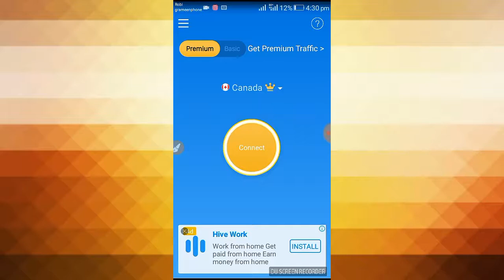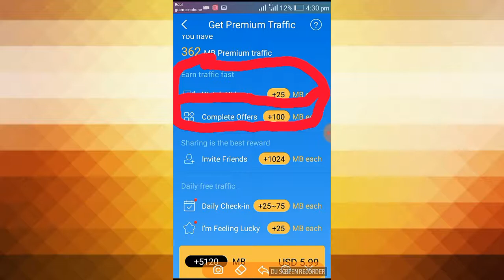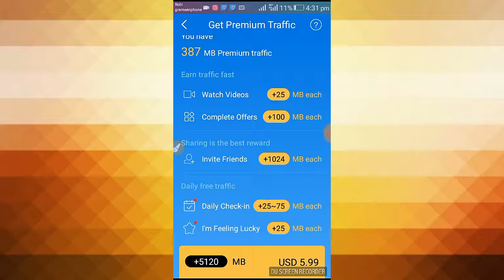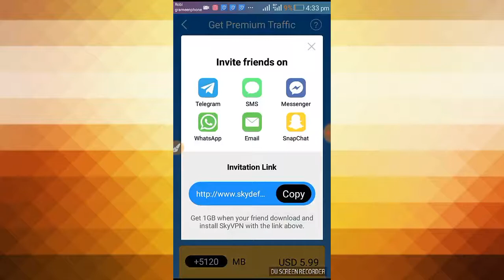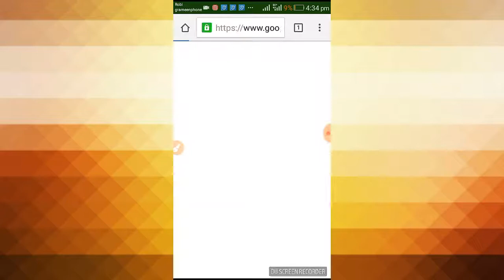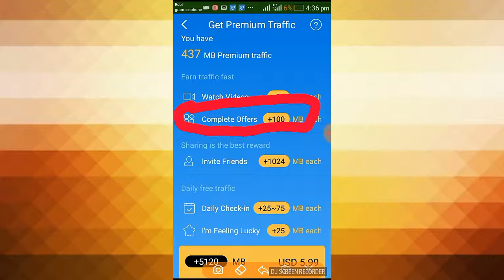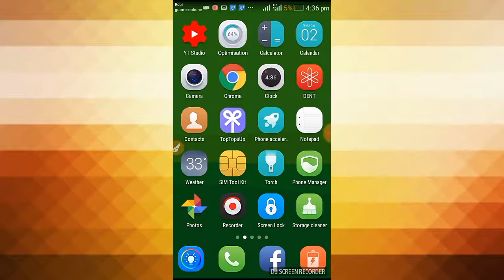কিভাবে Skyvpn এ সবচেয়ে বেশি পয়েন্ট কালেক্ট করব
Download SkyVPN to bypass any blocked website and app. Keep surfing activities private and anonymous.